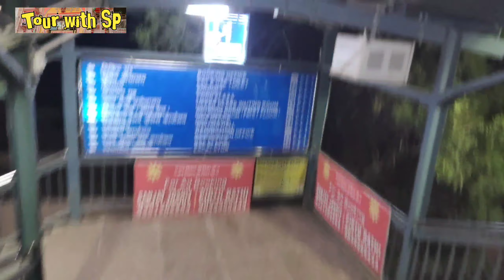ट्रैन से बीकानेर से सादुलपुर का सफर!!जैसलमेर से इतनी दूर से आये शादी में!!weddingvideo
ट्रैन से बीकानेर से सादुलपुर का सफर!!जैसलमेर से इतनी दूर से आये शादी में!! tour with sp

मेरा परिचय-
सभी दोस्तों का स्वागत है मेरे चैनल में मैं जो राजस्थान के गांव है वहां की लाइफ स्टाइल को बताता रहता हूं और मेरी जो लाइफ स्टाइल है मैं क्या करता हूं कैसे रहता हूं वह सब बताता हूं मैं जैसलमेर जिले के नाचना गांव से हूं और यहां के खेतों की लाइफ और गांव की लाइफ ही बताता रहता हूं ओर में राजस्थान की बहुत सारी प्रसिद्ध जगह की यात्रा भी बताता हूं तो मेरे वीडियो कैसे लगते हैं आप जरूर बताएं और चैनल को सब्सक्राइब करके रखें धन्यवाद🙏

We would love to read letters and cards 😇
By Parcel: you can write to me and send letters to me at:
swarup panwar
village-nachna,post office-nachna tahsil-pokaran,dist.-jaisalmer
rajasthan pincode-345028

मेरे दूसरे वीडियो देखें बस लिंक पे क्लिक कीजिये🙏

➡️➡️Farming and desert village lifestyle

tags...
Village ceremony in rural rajasthan
bikaner se sadulpur
bikaner station se train
gaw me sadi ka video
indian railways
indian railways video
indian trainsmarriage
marriage ceremony
rajasthani village wedding dance
rajasthani village wedding video
traditional marriage
train ki yatratrain videos
village marriage
village marriage ceremony
village marriage dance
village marriage function
village marriage system
village wedding vlog